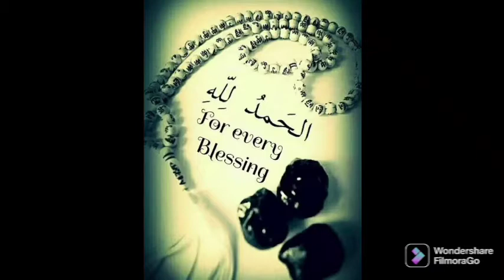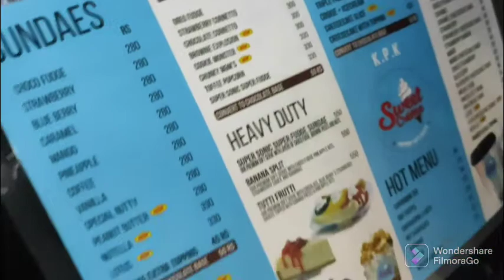Happy weekend|| maximize your weekends.